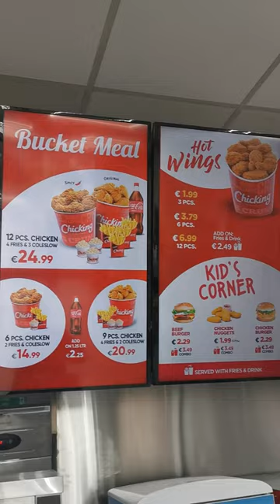Chicking Ireland Station Roundabout Letterkenny